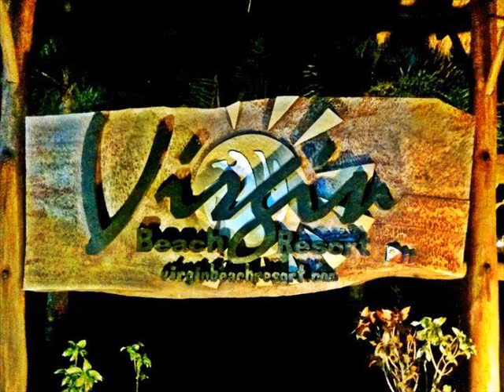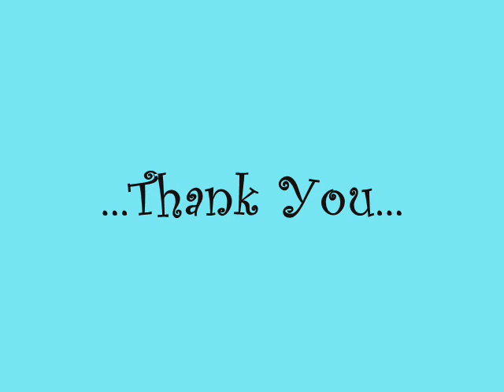VIRGIN RESORT IN BATANGAS 2